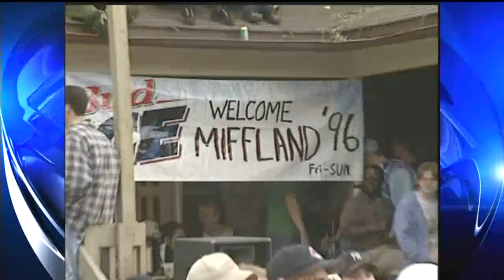City officials prepare for Mifflin Street Block Party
Major changes are in store for Saturday's Mifflin Street Block Party
and the future of the 43-year-old campus-area tradition appears to be
in jeopardy.

Marc Lovicott reports